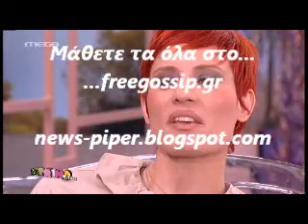Η Ε.Μελετη στο Πρωινο mou 2